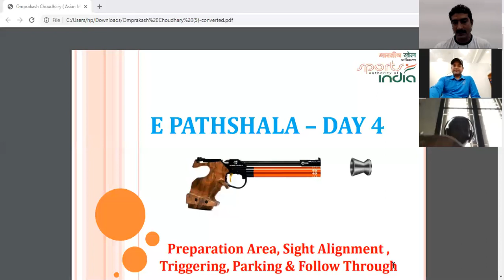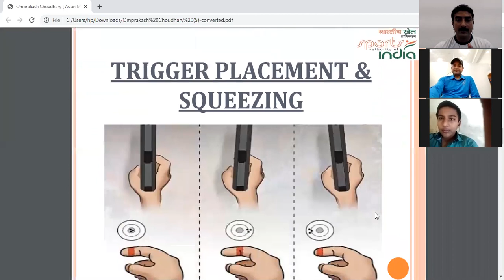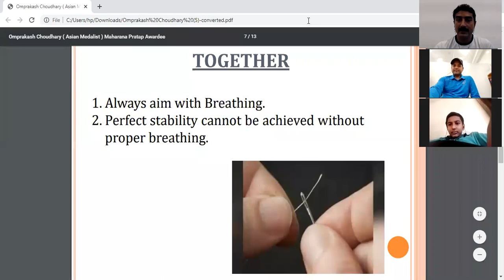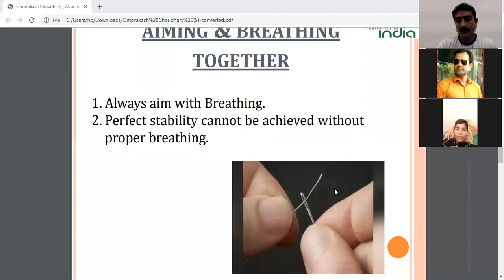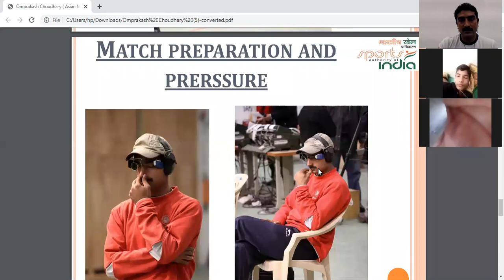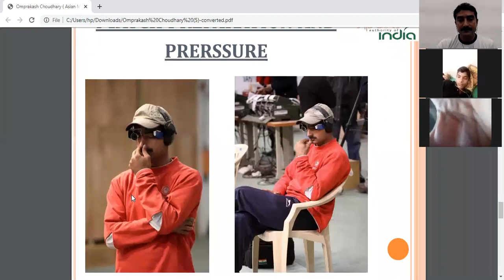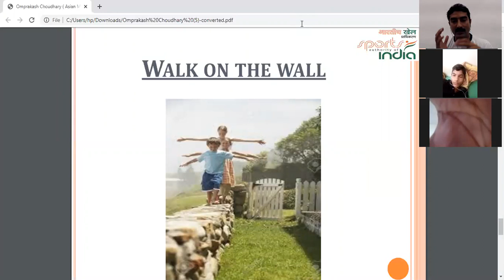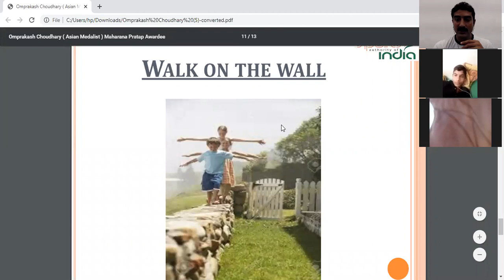Complete Shooting Technique for Pistol Shooting on e-pathashala by khelo india (SAI AND NRAI)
Jai Hind Shooters.
Today i thought about the best method of a shoot for pistol shooting in precision shooting .so you can go through this video and have a nice shooting.if any question please ask freely. i   will be very happy to answer.
JAI HIND